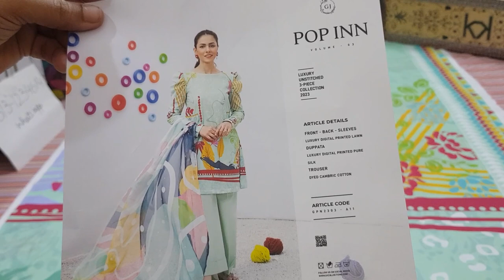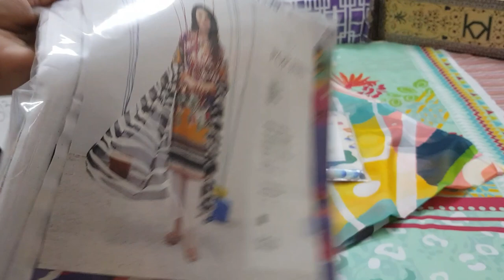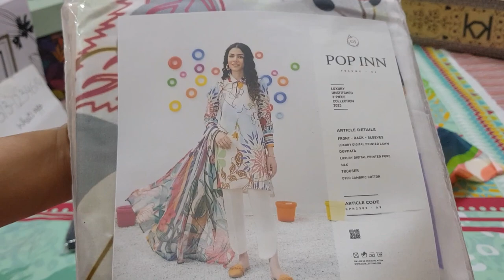Pop Inn By gulljee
POP INN Vol 3 Luxury Unstitched 3 Pieces Collection By Gulljee

Luxury Digital Pinted Pure Silk Dupatta
Dyed Cambric Cotton Trouser

I'm on Instagram as @kaprayshaprayonline